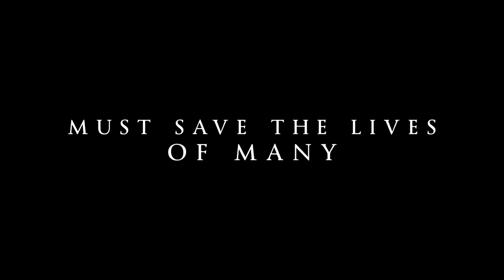Born Aparté - OFFICIAL Trailer 2014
Genre: Epic, Poetry, Surreal

Studio: Dobol Media, Digital Natives

Starring: Matthew Carpenter

Directed: by Eoghan O'Brien, Gary Sheridan

Written By: Matthew Carpenter, Eoghan O'Brien, Gary Sheridan

Produced by: Gary Sheridan, Eoghan O'Brien

Born Aparté is an epic short film based upon the three great novels of our time: Wuthering Heights, The Count of Monte Christo & Ulysses. Through poetry, serene metaphorically bold imagery which dares to question the corporations at large, not to mention its surreal realism; Born Aparté has won critics the world over.